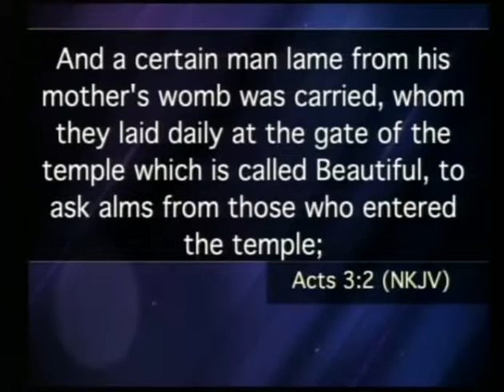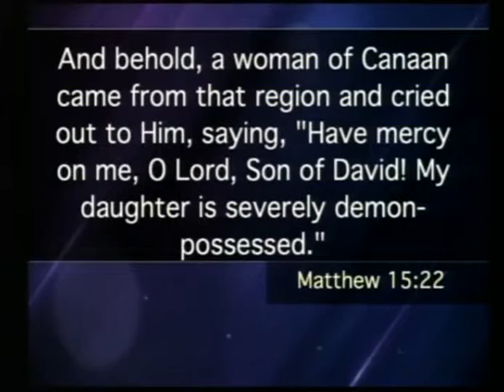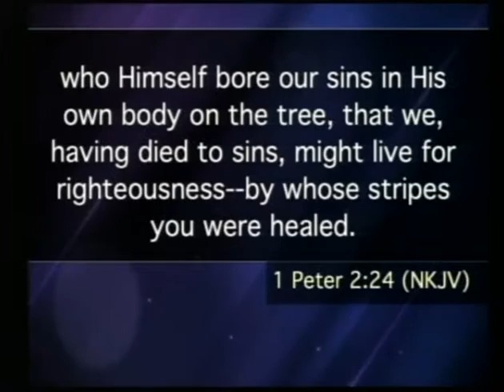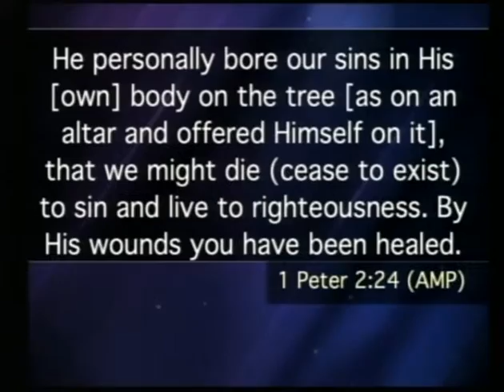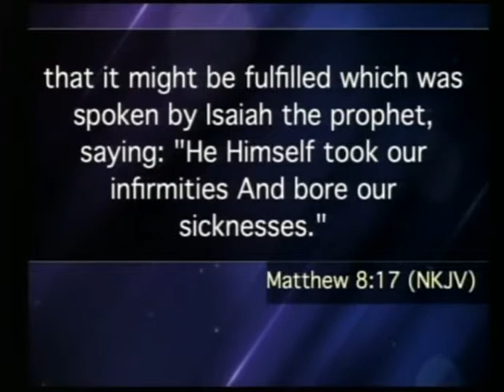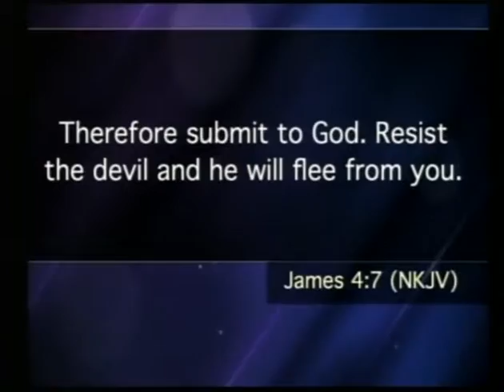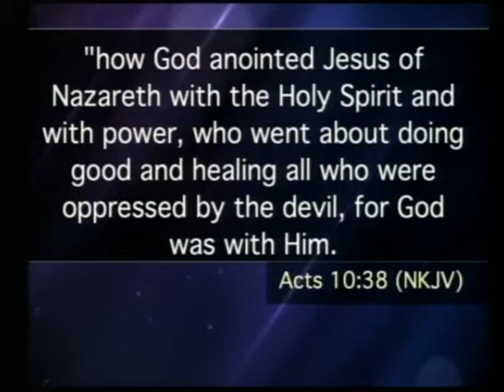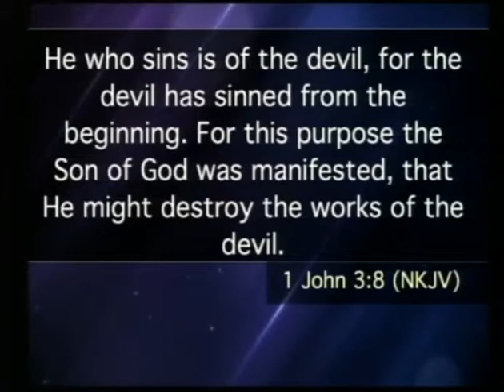Healing Is The Children's Bread - Pastor Ken Friendly